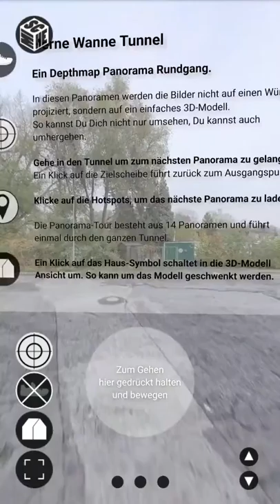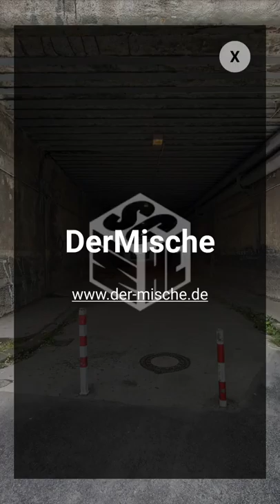Herne Wanne Tunnel - 3D Depthmap Panorama Tour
Created with KRpano and Blender3D